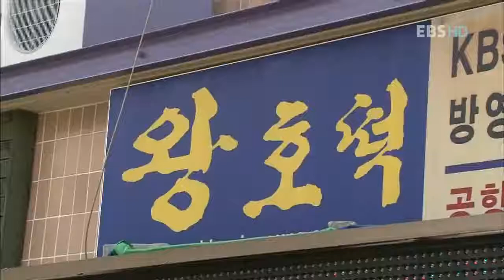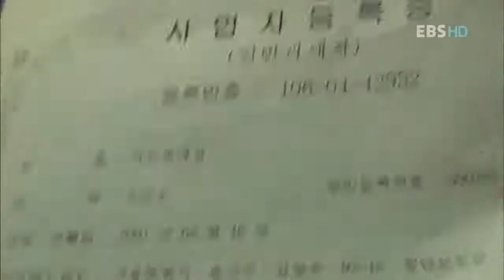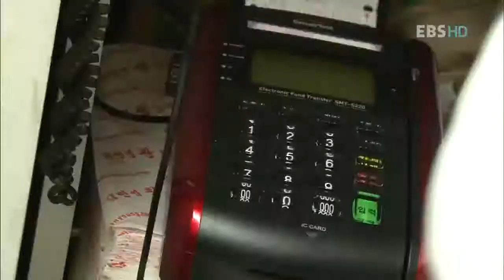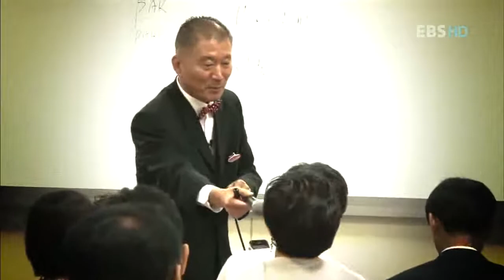다큐 - 인생 2막 - 행복을 굽는 남자 2부_#004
EBS, 다큐 - 인생 2막, 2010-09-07, 행복을 굽는 남자 2부

IMF명퇴 후 호떡장수로 성공을 이룬 김민영사장의 스토리